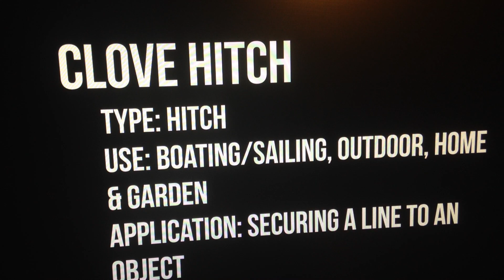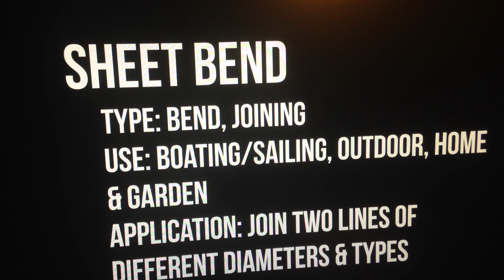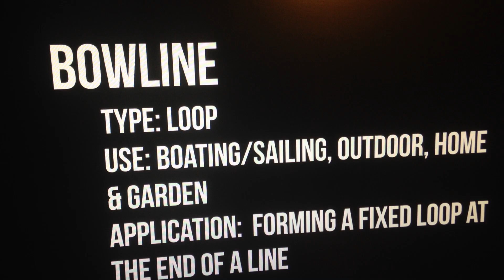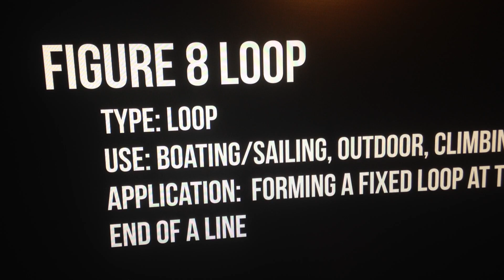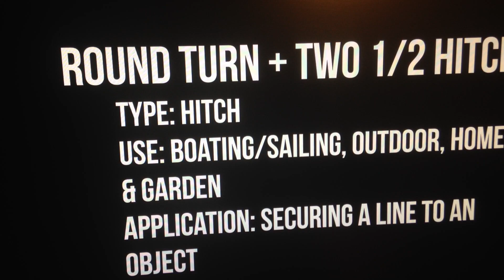6 SURVIVAL KNOTS YOU NEED IN SURVIVAL or TREE WORK / CAMPING =PREPPER OR SURVIVALIST CHALLENGE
TREE WORK / CAMPING /  KNOTS FOR TRUCKER =KNOTS==CHALLENGE FOR PREPPER 'S / HOMESTEADERS / TRUCKDRIVER